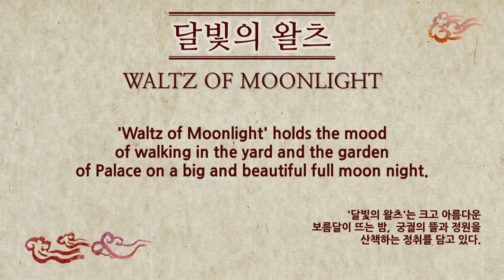Waltz of Moonlight (Palace of Joseon Dynasty) English Ver _VIDAN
Waltz of Moonlight (Palace of Joseon Dynasty) Piano added Ver

The Contents of 'VIDAN' are composed of Korean cultural heritage registered in UNESCO.
Music and performances by 'VIDAN' are high-quality traditional cultural contents that convey historical knowledge and humanistic values along with the impressions of culture and art.